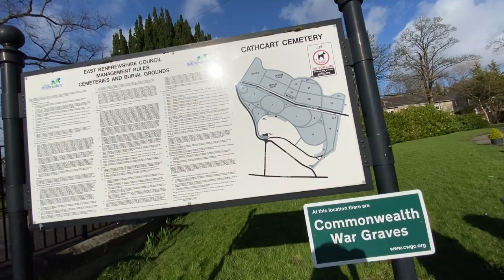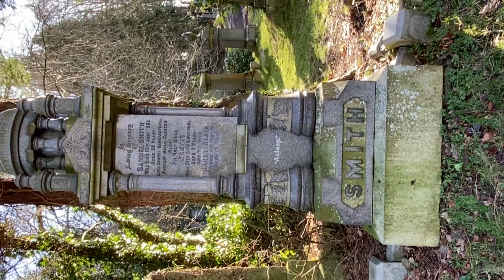WALKING AROUND CATHCART, GLASGOW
Cathcart and Cathcart cemetery